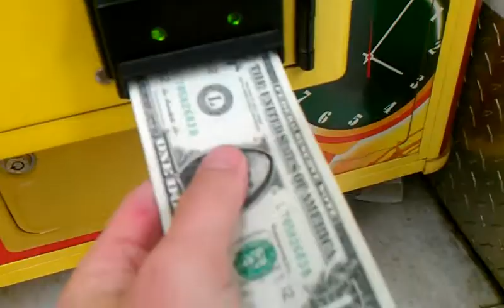TOY SOLDIER CLAW MACHINE @MARTINS IGA SUPER WEAK CLAW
THIS WAS FILMED THIS MORNING @ MY LOCAL IGA GROCERY STORE HAVENT FILMED HERE IN QUITE A WHILE ITS BEEN CLOSE TO A YEAR IF NOT RIGHT AT A YEAR SINCE MY LAST CLAW VIDEO I HAVE SHOT AT THIS LOCATION THIS IS ONE OF THE HARDER MACHINES TO WIN FROM WATCH THE CLAW  THROUGH OUT THIS VIDEO  LEAVE A LIKE AND GOOD COMMENT DOWN BELOW IF U  WANT SUBSCRIBE IF U HAVENT DONE SO ALREADY AND ILL SEE YALL NEXT TIME